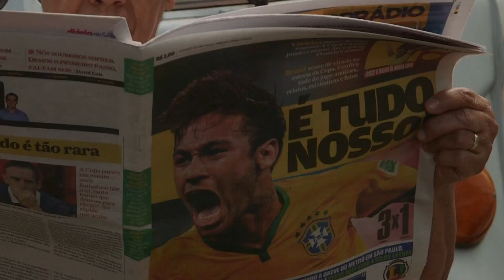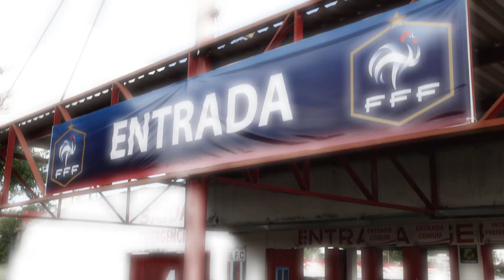Tous fans des Bleus - Episode 7 !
A deux jours de son premier match du Mondial face au Honduras, l'Equipe de France continue de peaufiner sa préparation dans son camp de base à Ribeirao Preto. Plongez dans les coulisses des Bleus, l'épisode 7 est arrivé !